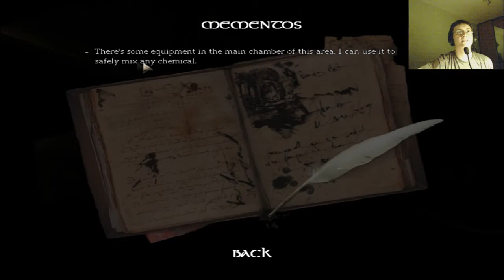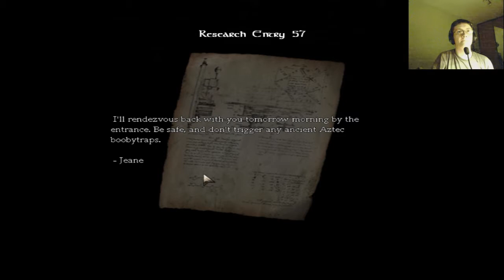Zagrajmy w: Amnesia: La Caza ( Custom story ) - część 3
Potwory to nie jedyny sposób straszenia gracza.